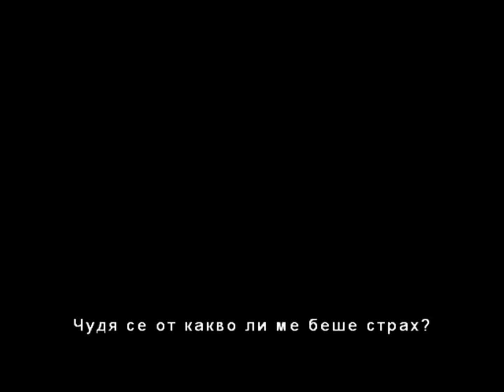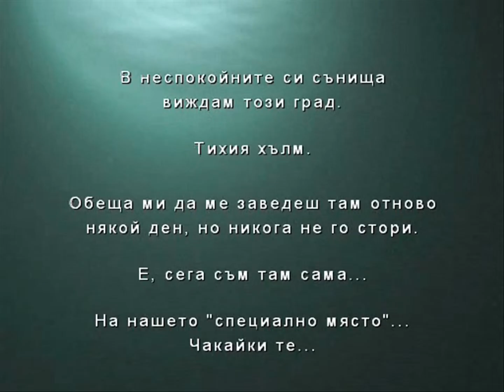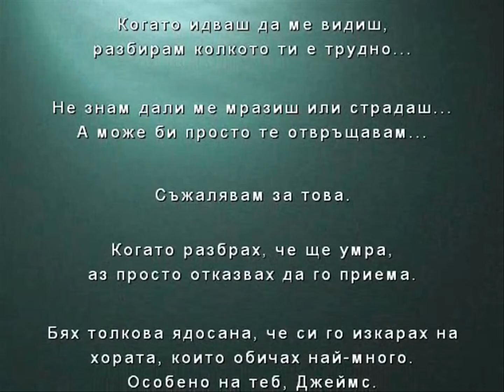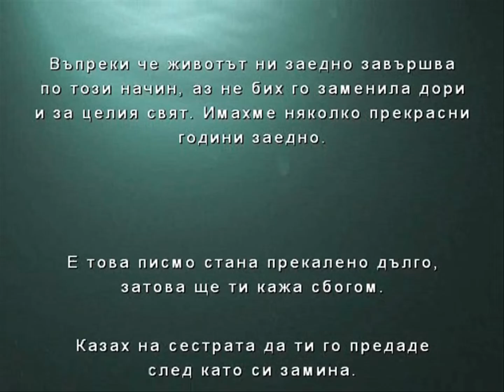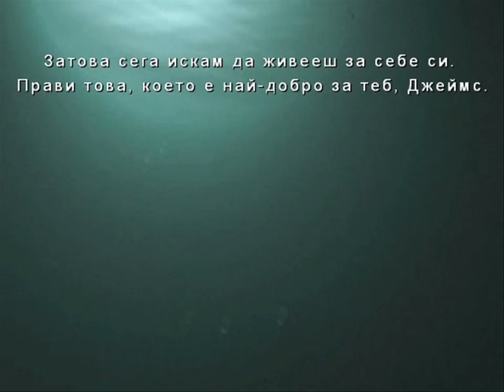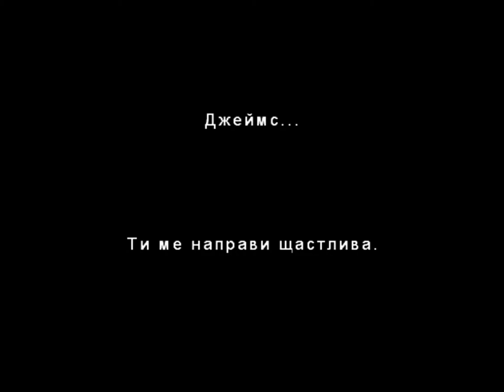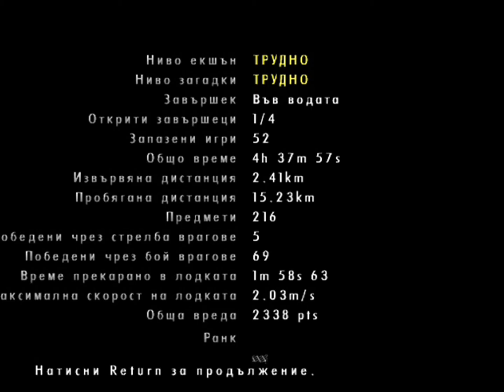Silent Hill 2 - part 30 - FAREWELL LETTER (LAST PART) Hard Mode (Tsolovvv)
GAMEPOMAGALO.BLOGSPOT.COM